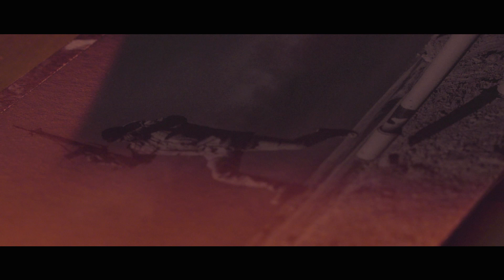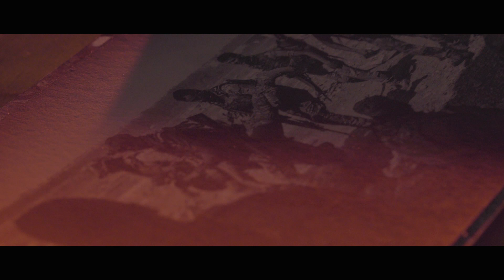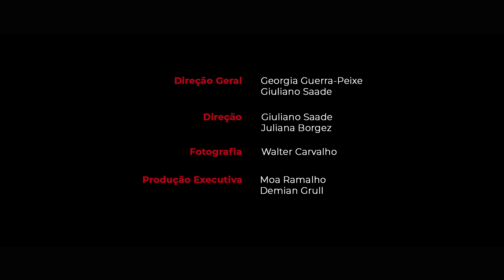YAN BOECHAT - EPISÓDIO 02 | 1FOTO1HISTÓRIA - T01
1FOTO1HISTORIA é uma série documental que registra as histórias por trás da fotografia que marcou a vida e a carreira de fotógrafos renomados.

Especialista em fotografia de conflitos, Yan Boechat se formou em jornalismo e, nas últimas duas décadas, colaborou com os mais importantes veículos de comunicação do Brasil. Ele fala sobre a difícil arte de se distanciar do tema envolvido para realizar o trabalho.

CRÉDITOS
Direção Geral
Giuliano Saade
Georgia Guerra-Peixe

Direção
Giuliano Saade
Juliana Borgez

Fotografia
Walter Carvalho

Produção Executiva
Moa Ramalho
Demian Grull

Curadoria
Doc Galeria

Equipe
ATRAVES\\
Bruno Pinheiro
Evelyn Passos
Hugo Dourado
Victor Miaciro
Nathalia Gadin
Patricia Alcantara
Tatiana Trigo
Alessandra Cipolleta
Marcelo Saraiva

Agradecimentos
Clício Barroso
Willy Biondani
Bossa Nova Films

Permissions beyond the scope of this license may be available